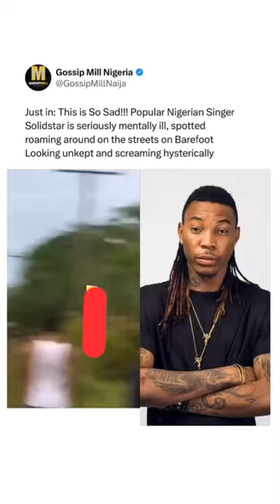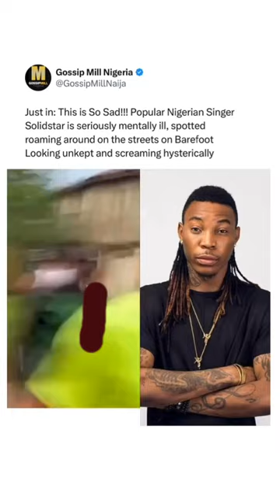Popular Nigerian Singer Solidstar is mentally ill, spotted roaming on the streets on Barefoot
In this shocking video, we capture a distressing sight of popular Nigerian singer, Solidstar, seemingly in a state of mental distress. The once vibrant and talented artist is spotted aimlessly wandering the streets barefoot, raising concerns about his well-being. Join us as we delve into the possible reasons behind Solidstar's current condition and explore the importance of mental health awareness in the entertainment industry. This eye-opening footage serves as a reminder that even the most successful individuals can face personal struggles, emphasizing the need for compassion and support.
Popular Nigerian Singer Solidstar is seriously mentally ill, spotted roaming around on the streets on Barefoot Looking unkept and screaming hysterically!!! May God Heal Him!!! 🚴🏿‍♀️🚴🏿‍♀️🚴🏿‍♀️💨